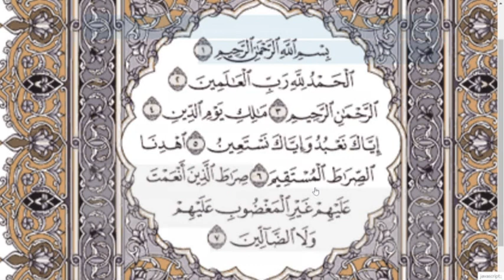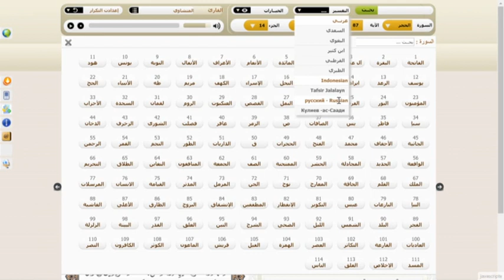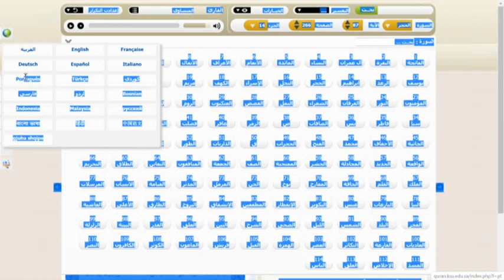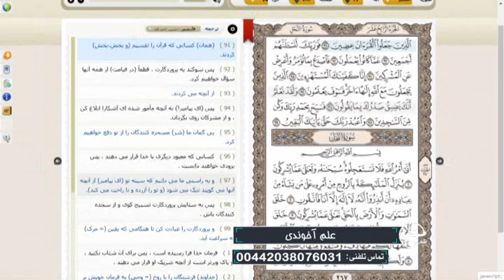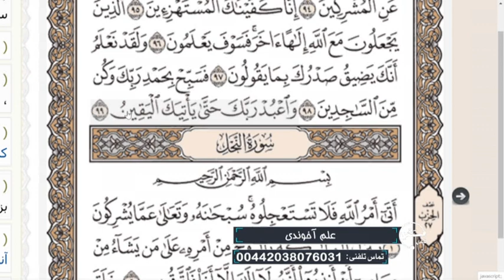علم آخوندی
استاد سید منصور حسینی - تلفن مستقیم - شبکه جهانی نور - یکشنبه، ۲۱ مهر ۱۳۹۸